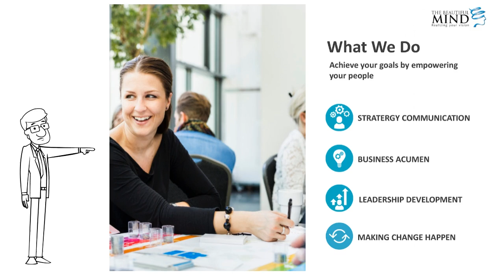The Beautiful Mind Consulting..Co, Ltd - Introduction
The Beautiful Mind Consulting (BMC) is a leading advisory firm focused on strategy consulting and leadership training in Vietnam. Focusing on simulation as a methodology and tool for training and development.
Partnering with ENPEO to leverage their experience in Vietnam since 2009.

Beautiful Mind được thành lập vào năm 2009. Chúng tôi cung cấp các giải pháp huấn luyện và tư vấn về truyền thông, thực thi các chiến lược qua "Mô phỏng kinh doanh". Phương pháp giúp người tham gia trải nghiệm, nhận ra vấn đề, làm chủ các giải pháp và hơn hết giúp nâng cao khả năng học hỏi nhanh để hiện thực hóa tầm nhìn của người học và của doanh nghiệp.